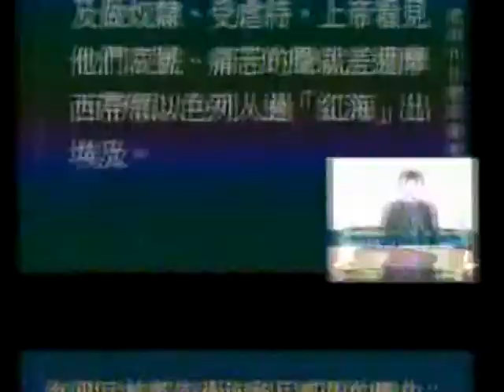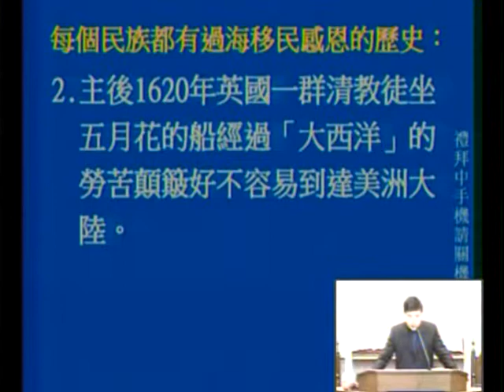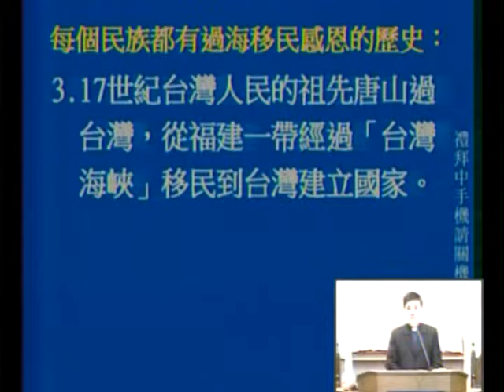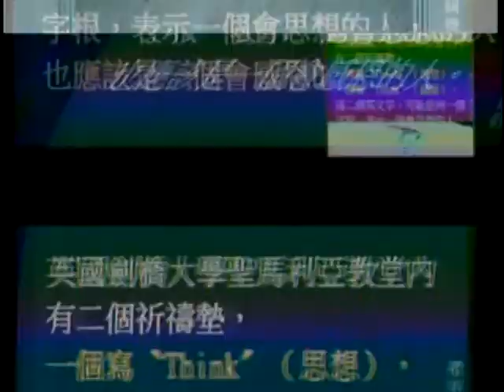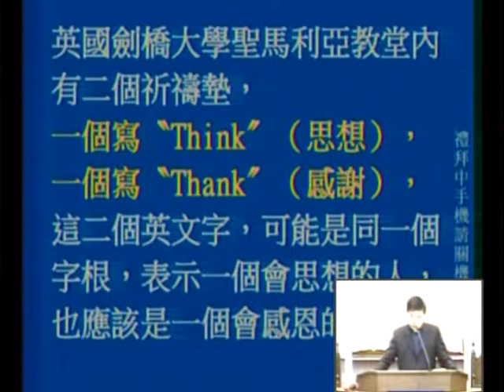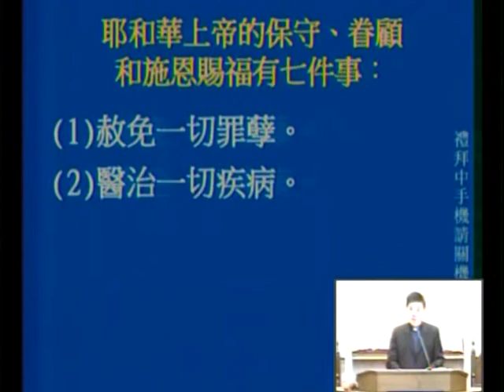99年11月28日第三場A